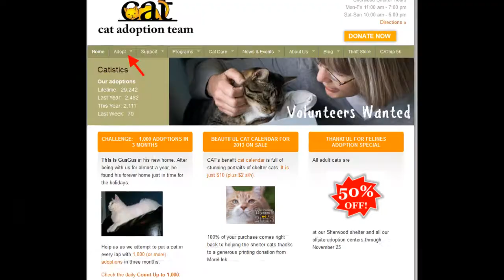Merry-Go-Round! - Adopted!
She's an inquisitive but calm girl who likes humans and loves toys.  She wants a quiet, adults-only home - with lots of windows, of course!